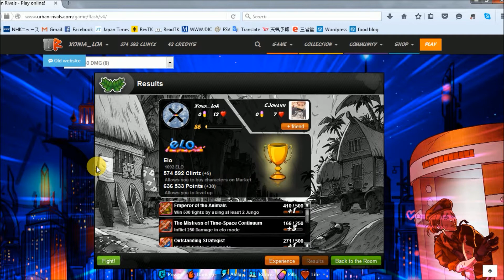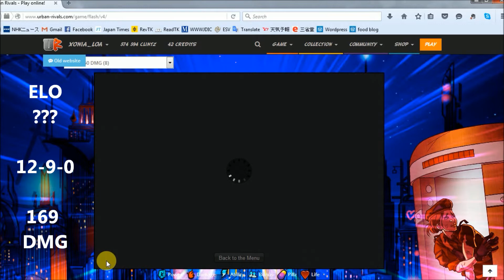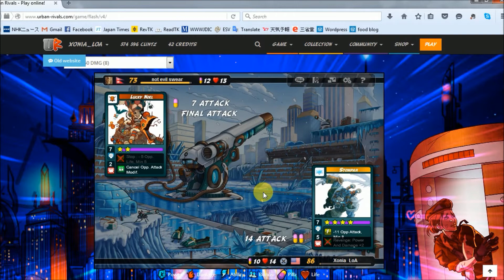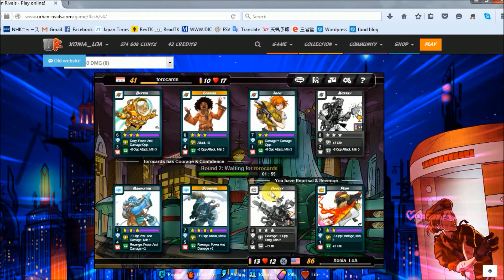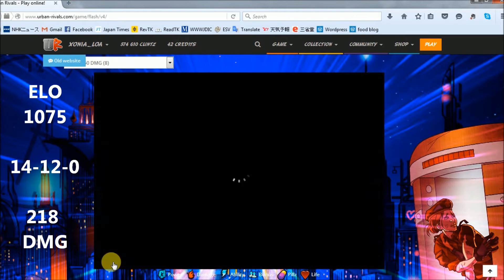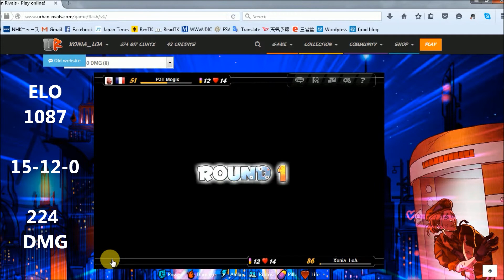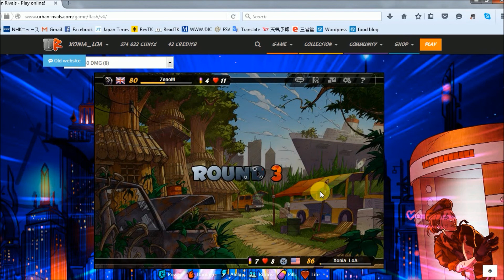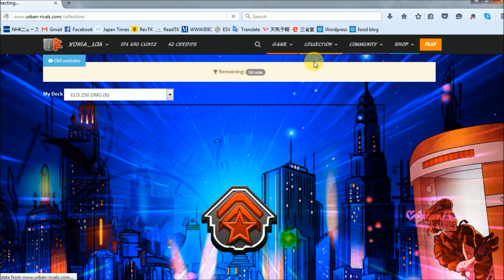Urban Rivals Missions Videos: An ELO Melody (part 3)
Final part of the 250 DMG in ELO to obtain Melody. No commentary, this time.

- Urban Rivals / Boostr own the copyrights to all the card images and game footage.

- Thumbnail (& Various Titles) Font = XXII Army (Dirty)

- Special thanks to Urban Rivals, Boostr, and all the Mods, Admins, Event Team members, Operators, and the Forum Operator. UR wouldn't be here without them.